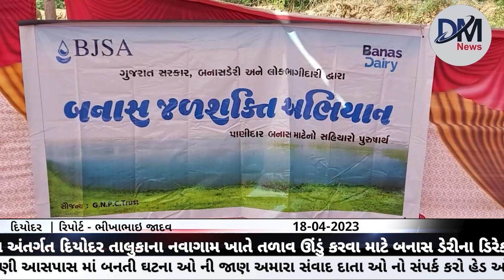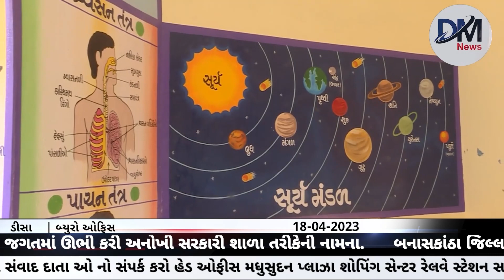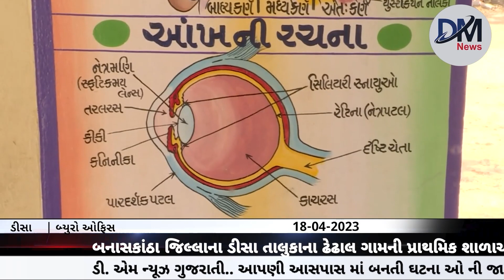આજના મુખ્ય સમાચાર | DM News 18-04-2023